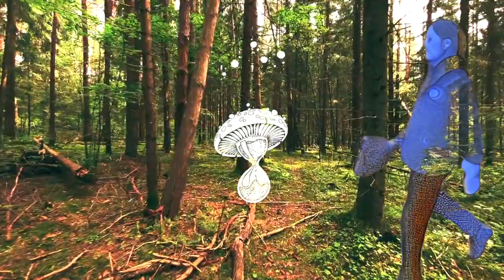Lichenology - Biodiversity and Evolution of Fungal, Algal Symbiosis | Matthew Nelsen PhD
Ep. 120:

Today on Mushroom Hour we are joined by illustrious lichen expert Matthew Nelsen PhD. Matthew is a Research Scientist at the Field Museum of Natural History in Chicago. Matt's research began in botany, ecology and environmental science and has more recently gravitated towards: (i) the evolution of symbiotic associations; and (ii) the evolution of eukaryotic microbes (fungi and algae), and the roles they have played in shaping terrestrial ecosystems and nutrient-cycling over geologic timescales. Both avenues of his research attempt to link diverse fields and organismal groups. He also has conducted work addressing the timing and evolutionary consequences of ant-plant interactions. Matt thank you so much for joining us on the Mushroom Hour!

TOPICS COVERED:

Fungus & Algae Species Forming Lichen Partnerships
Host Specificity in Lichen Partnerships
Evolutionary History of Lichen
Vascular Plants on Land Before Lichen?!
Challenges of Working on “Big Time”
Process of Lichen Formation, Fungal Phenotypes
Lichen Blurring Species Boundaries
Cleptobiosis
Role in Carbon & Nitrogen Cycles
Lichen as an Ecosystem
Lichen & Air Quality in an Environment
Lichenometry
Analysis of Fungal Coal Formation Hypothesis
Ant Plant Interactions